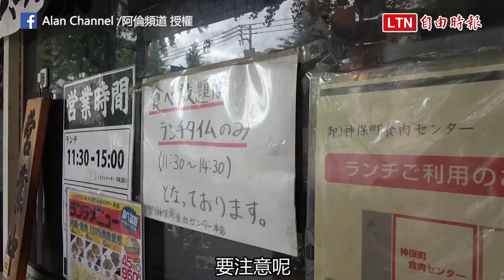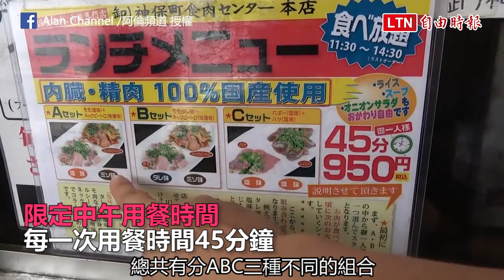日本東京必去口袋名單燒肉店！只要日幣950元的燒肉吃到飽！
阿倫是在日本奮鬥中的台灣人，這次特地帶我們去體驗東京都內高CP值的燒肉吃到飽，在日幣1000元上下，以目前的匯率來看幾乎就是台幣300元有找！在日本也能大口吃燒肉的暢快感，就一定不能錯過神保町食肉センター！